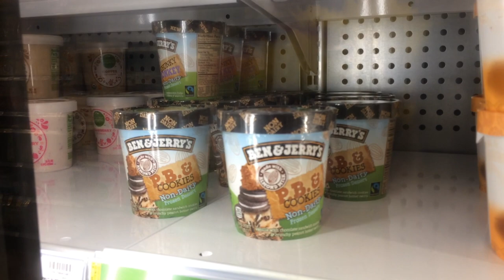They Cast ME!! (Plus Channel Announcement!)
BIG announcements coming for this AUGUST with a little exciting audition news! I cannot believe that this year is flying by so fast, but I am happy the first wave of audition season is over for myself and acting friends! I will be uploading videos Monday-Friday this coming month and am forcing myself to get up earlier (6am), a few days a week to get in all my edit time along with the day job, the music business, and now - rehearsal for my new show!!

I don't say it enough, but thank you all so much for the support on this channel! The fact that any of you guys even want to see parts of my daily life is unbelievable to me! I am still striving to make different kinds of content that can help several people, but will start throwing in vlogs on my personal life! -Kristen :)

✉ Mail Time  ✉
Kristen Marie

🎥 Requested Videos 🎥